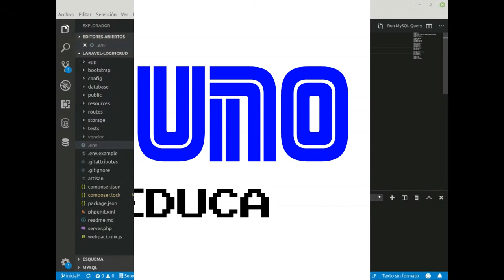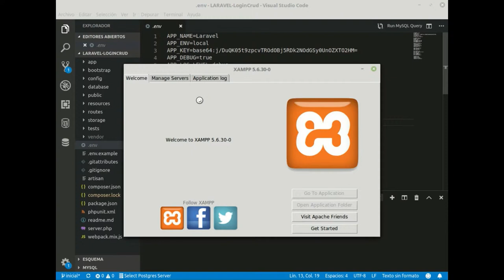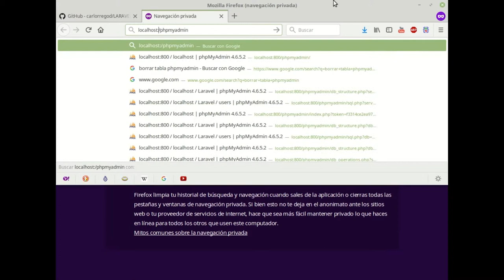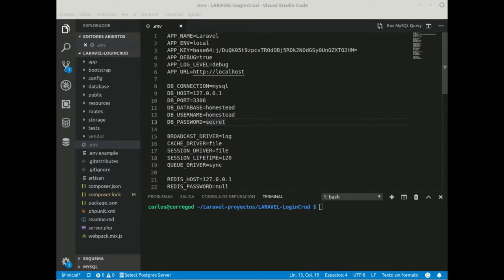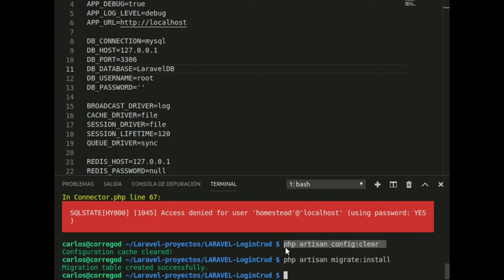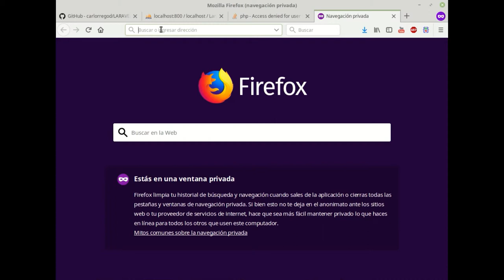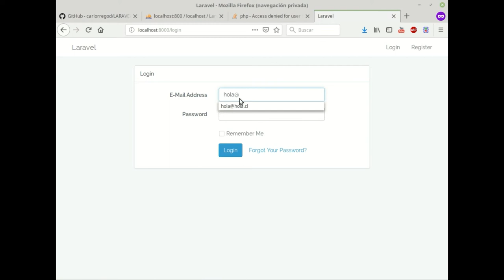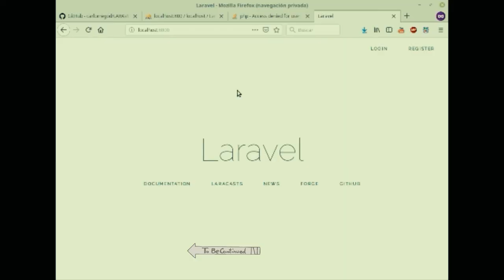NIVEL 1-3- Login por defecto en Laravel (muy sencillo)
Si bien hacer un login de por sí es todo un tema, en Laravel hacer uno es de lo más sencillo, y para muestra este video en donde sólo valiéndose de comandos, se tiene un Login protegido por CSRF usado como remember token y las contarseñas encriptadas por hash.
En esta ocasión no deajré links alguno... ¡porque sería muy bueno que lo intentaras tú mismo(a)!
Como prerequistos deberás contar con un servidor web y un servidor sql. XAMPP sirve bastante bien y de hecho, lo usaré para este ejemplo, con Laravel .5 y php 7.2